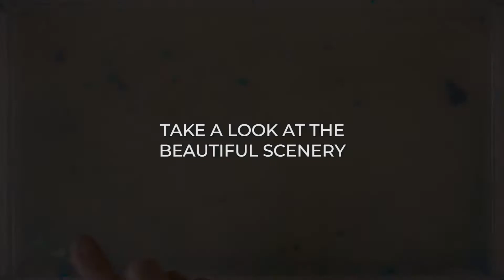Cerita Lukisan Air. Ep. Take a look at the Beautiful Scenery (The Story behind the Water Painting)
Kali ini kita akan pergi ke pemandangan alam di pegunungan tinggi, dengan bungga bungga yang banyak

Oke kalau gitu langsung aja kita tonton videonya.

Dan juga kalau kamu mau kota mu kita ceritain, tulis di kolom comment ya :)